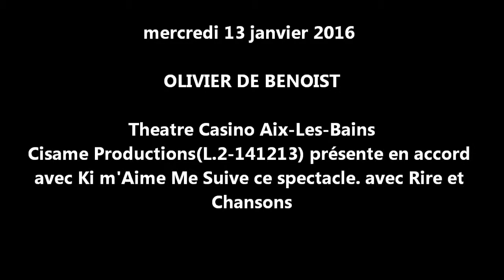OLIVIER DE BENOIST